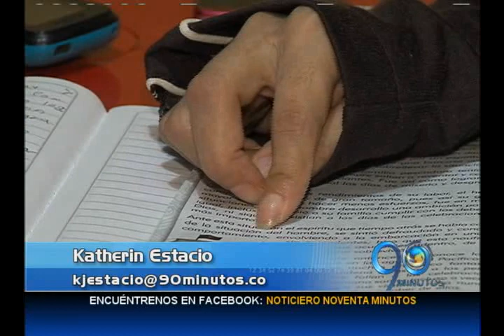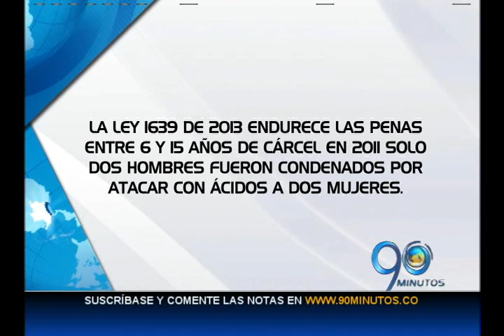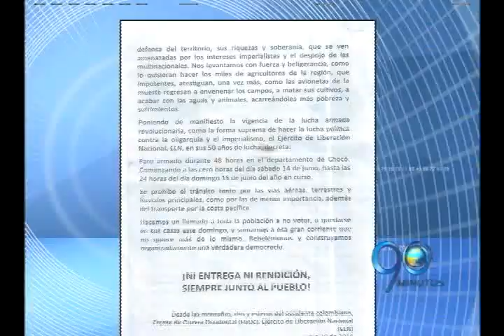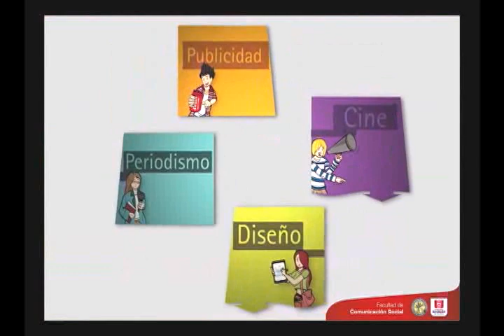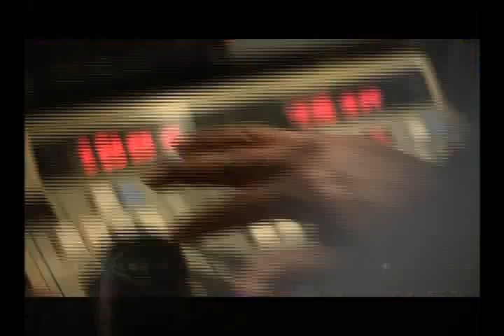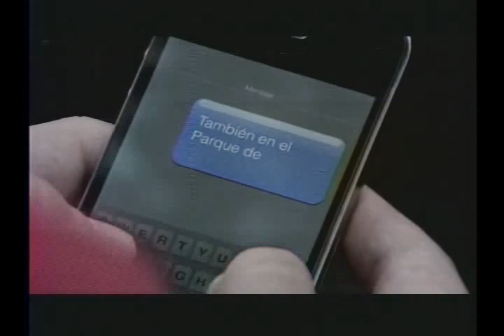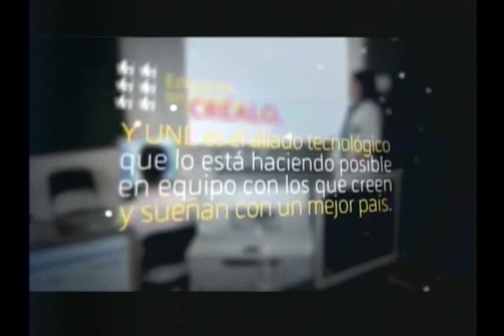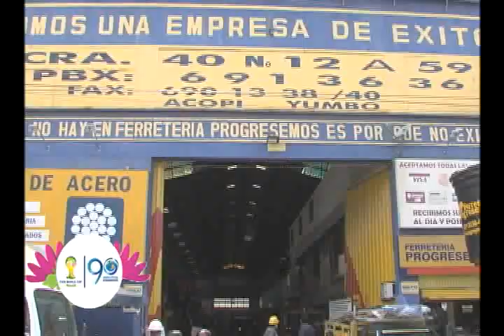EMISIÓN VIERNES 13 DE JUNIO DE 2014